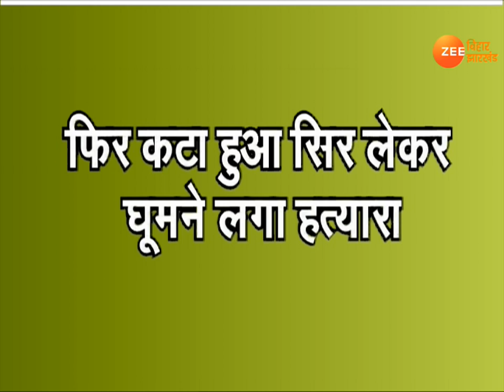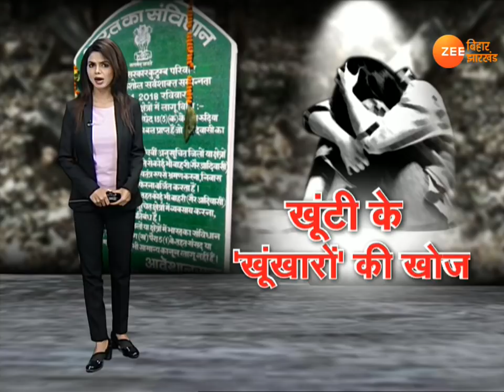Khabar Jharkhand : important news of Jharkhand ( 03 JULY)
Published by Rohit Kumar · 57 mins ·
Jharkhand ऐसी खबर जो आपके दिल को दहला देगी...आपको पहले ही आगाह कर दें कि ये खबर कमजोर दिलवालों के लिये नहीं है। ये खबर एक ऐसे पागल की है, जिसने शैतान को भी पीछे छोड़ दिया। ऐसा क्या किया इस पागल ने इस रिपोर्ट में देखिये।